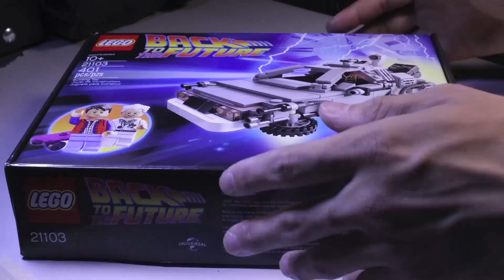BUILDING LEGO: BACK TO THE FUTURE TIME MACHINE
Building the Lego: Back to the Future Delorean Time Machine Set  21103.  featuring the Marty and Doc Brown minifigs.